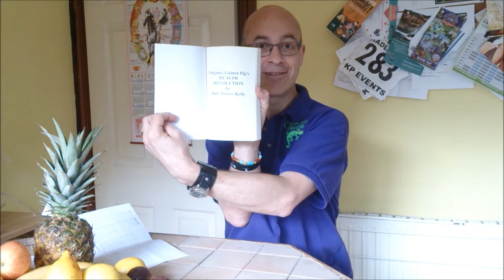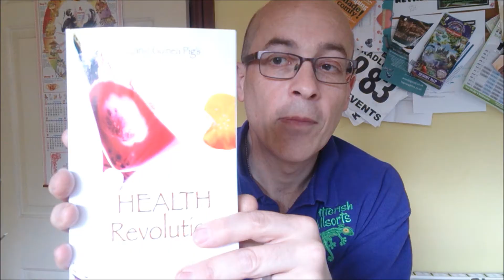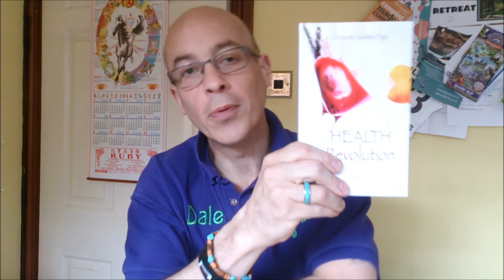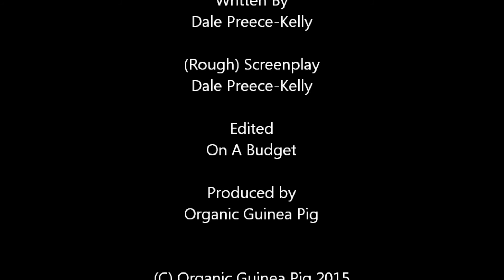Organic Guinea Pig's Health Revolution - The Paperback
My book was released on April 14th 2015. It was submitted for Kindle and print at the same time. It came out on Kindle immediately, but print is a longer process. Today I received the first paperback proof of my self published book, and this was my reaction to seeing it for the first time. It has already got 5 STAR reviews on Amazon, and is already changing people's lives. I am so proud